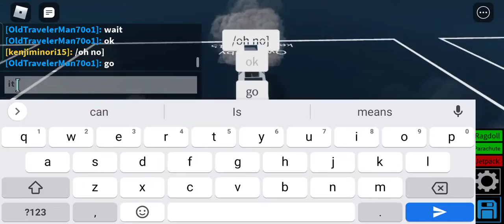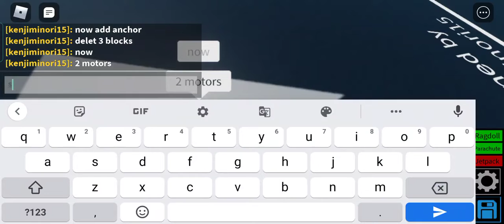Showing My Friends Build Again And Again